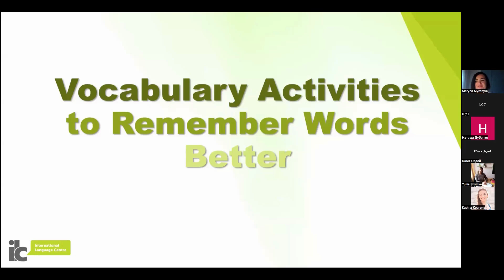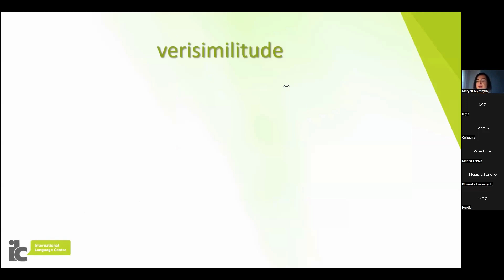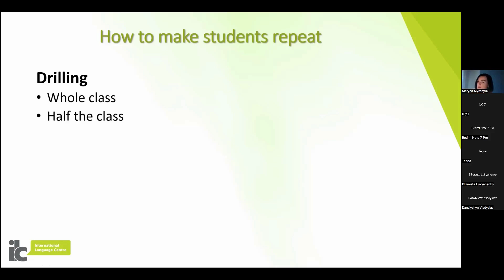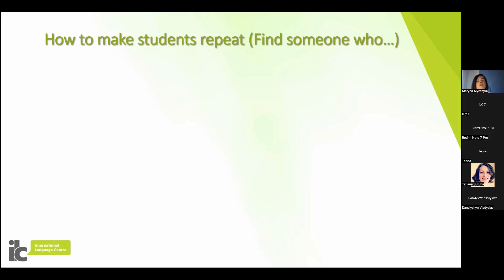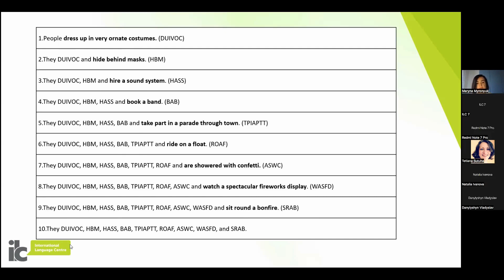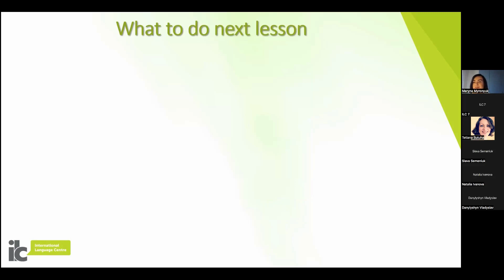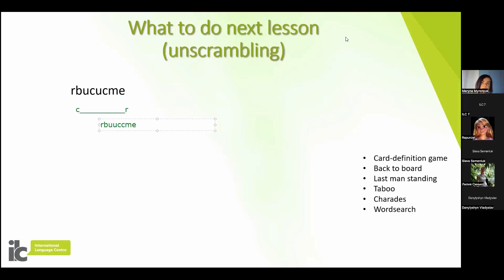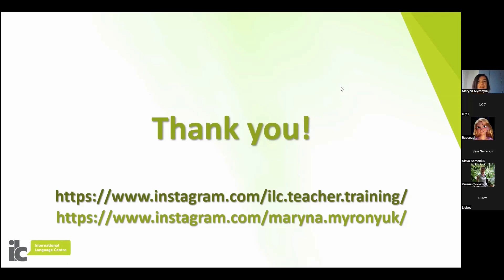Vocabulary Activities to Remember Words Better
At this session we're talking about:
•How memory works
•Activities that help remember words
•Vocabulary games
Speaker: Maryna Myronyuk